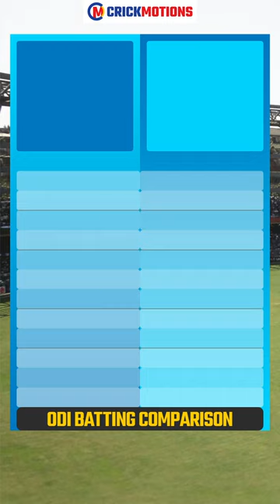Virender Sehwag VS Herschelle Gibbs in ODI | CrickMotions Comparison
This video is about the comparison between Virender Sehwag VS Herschelle Gibbs in ODI.
Here is one of the Best Channel to get Information 📊 & Factful Statistics 📉 about our favourite sport Cricket.🏏